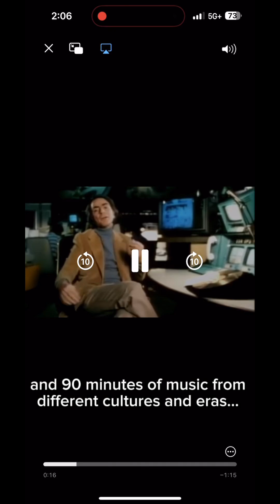Most People have No Idea what This Is. 🚀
In 1977, NASA launched Voyager 1 with a message for the stars: the Golden Record—a disc carrying Earth’s sounds, images, music, and greetings for any intelligent life that might find it.

Now over 15 billion miles away, it still drifts silently through space.
Waiting.
Still calling.

What will they think of us?

Headphones recommended for full experience.